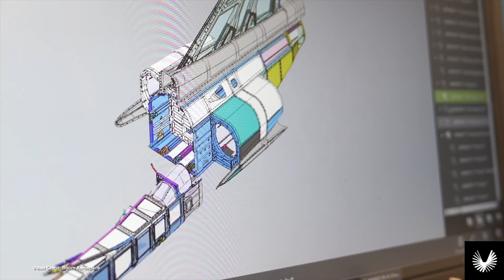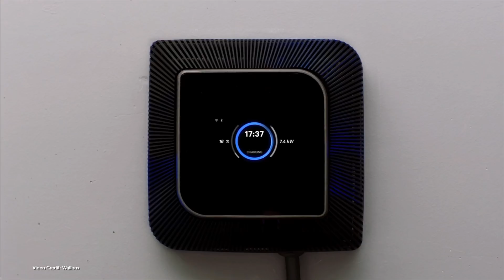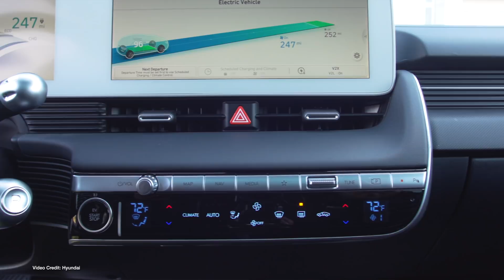ET 182 Ariya Delayed, Ute Wars, $6 Million Battery Grant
00:00 - Introduction
00:46 - Welcome
00:51 - Nissan postpones the Ariya release due to the global chip shortage
01:38 - Fiat plans to be the first legacy automaker to to go all-electric
02:29 - Ford is making more Mach E than ICE Mustang
03:15 - NASA study suggests supersonic aircraft worse for environment than previously suggested.
04:07  - Survey shows that the F-150 Lightning is hugely popular
05:06 - World's largest V2G trial demonstrates consumers could save most of their energy costs.
06:00 - Hyundai Ioniq 5 shoppers will get 3-month test drives to try the EV life, report says.
07:03 - Spark Charge launches on-demand charging service
06:54- Massive grant for Dr. Dahn and his team -- partly funded by Tesla
08:37 - Michelin reveals inflatable sails that could be used to decarbonize ocean transport
09:39 - Poo Powered Kona EV in Australia

100% Kiwi % 50% Community Owned

Editorial Note:

We're sorry for the delay to this week's video. On Friday (our normal edit day), Nikki (who is the person who edits each ecoTEC) had some computer trouble.

Then, on Friday evening her beloved Border Collie Pepper had a massive seizure, passing away on Saturday morning.

We don't like making excuses, but this time, we hope you'll understand.